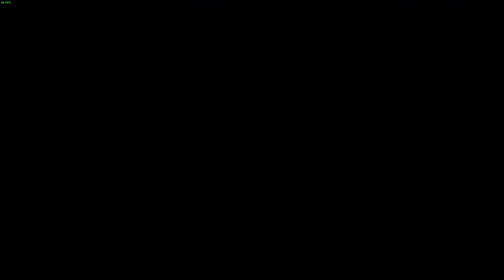Elden Ring Stream (Almost Done First Run)!